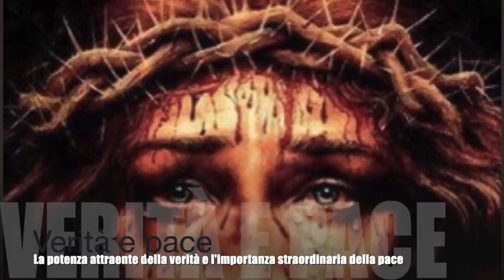Verità e pace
Gesù le spiega come mai le anime erano attratte da Luisa. Perchè lei era faro di verità, in quanto portatrice di Gesù e della sua Parola. L'irresistibile forza attrattiva che la verità esercita sui cuori. La pace è luce all'anima, al prossimo e a Dio stesso. Essa va custodita come bene preziosissimo, nella certezza che tutto ciò che non è pace e non dà pace non viene da Dio. Libro di cielo volume 7, capitoli 44-45; 16-18 Settembre 1906, 9 Novembre 2018